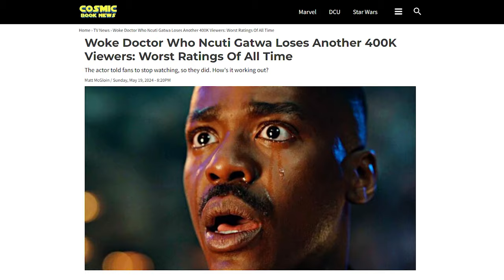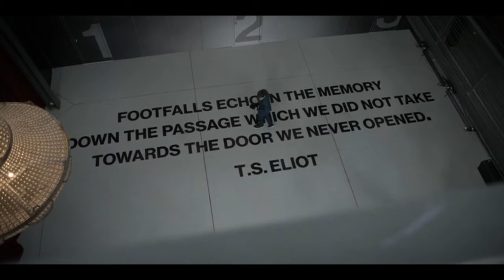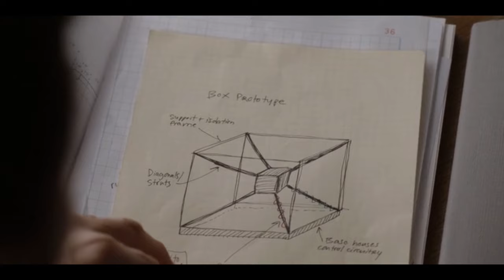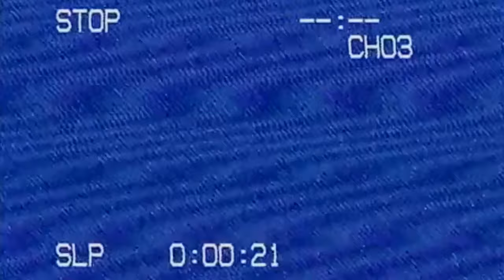Dark Matter - Sci-Fi Done Right